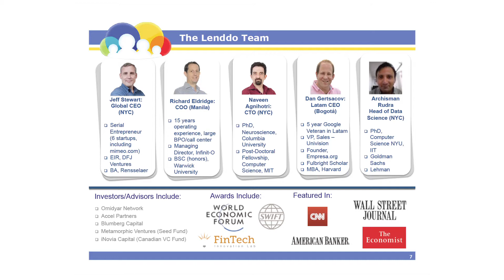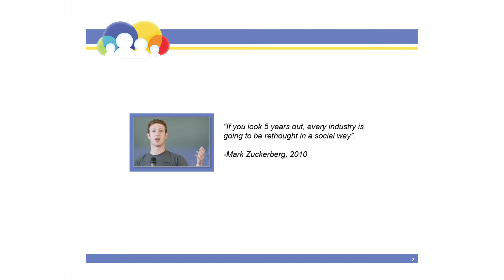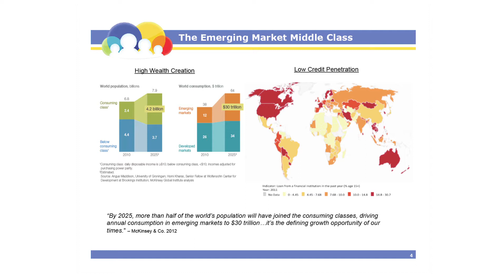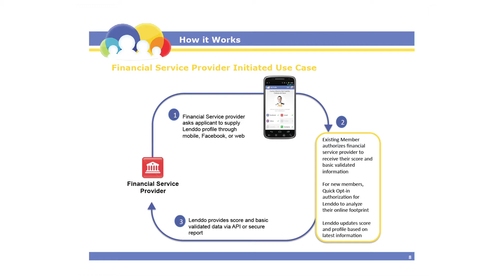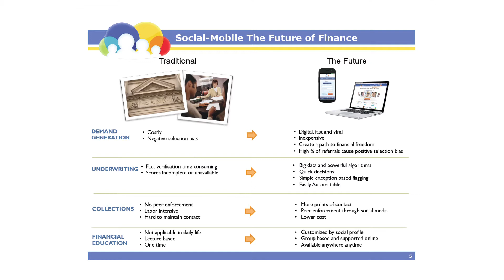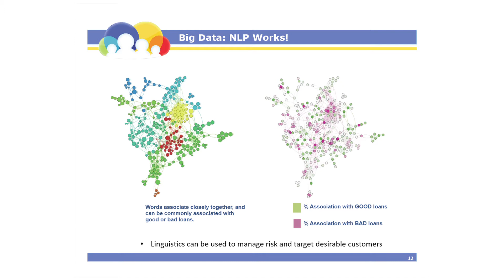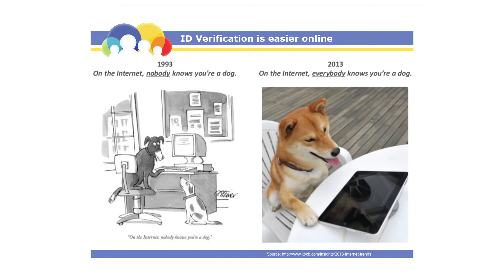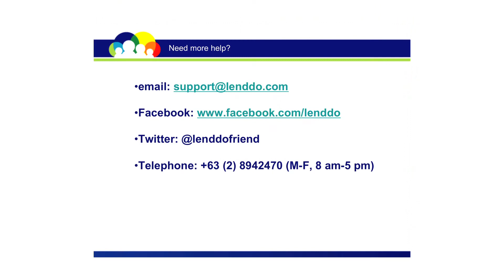Fintech Nexus 2014 SF Demo: Lenddo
Lenddo company demo at LendIt 2014 by CEO Jeff Stewart.